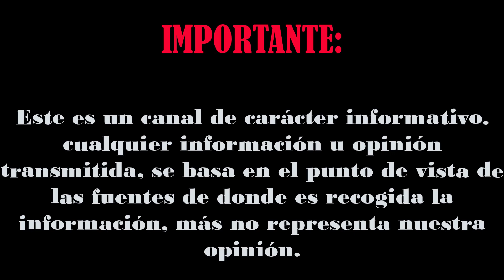🔴¡ SUCEDIO HOY HACE UNAS HORAS ! Cuñada de Ray Reyes ex menudo rompe el silencio habla de su Partida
© Image ~
© Song ~
© interprete ~